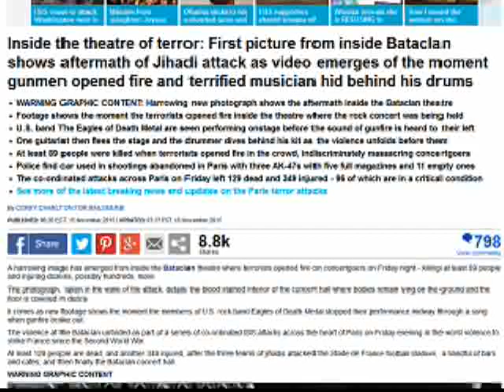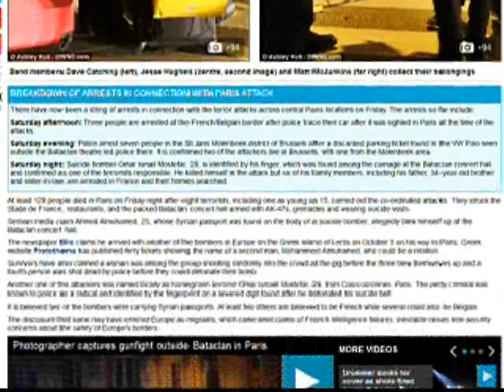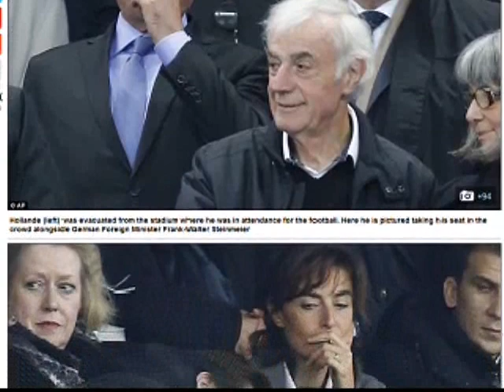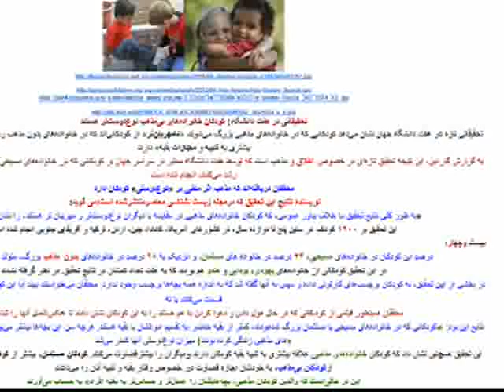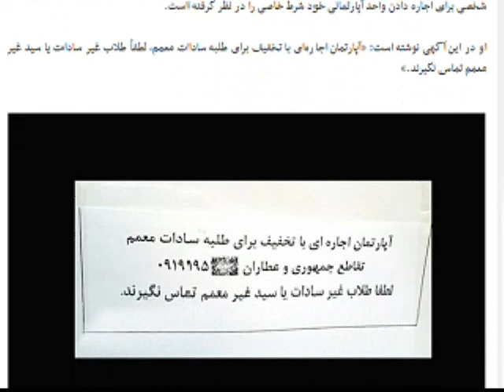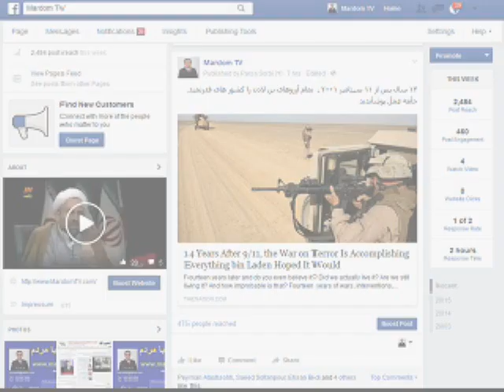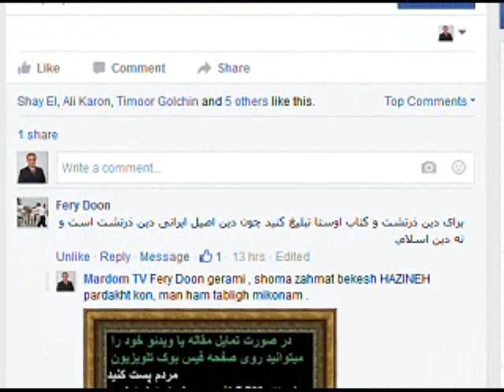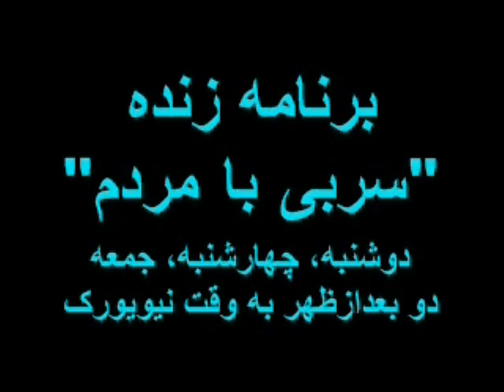Sorbi baa Mardom * 16 Nov, 2015 * Mardom TV usa * Persian TV